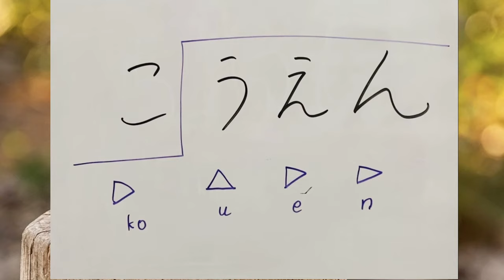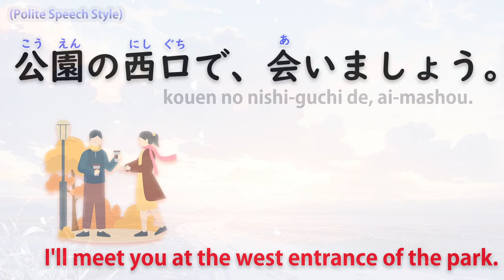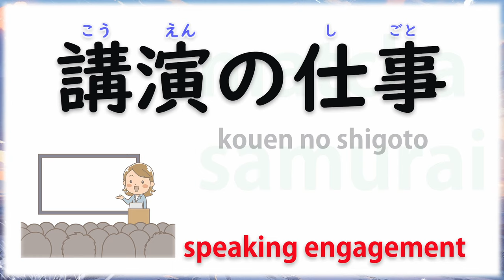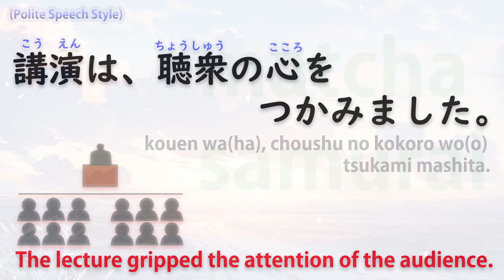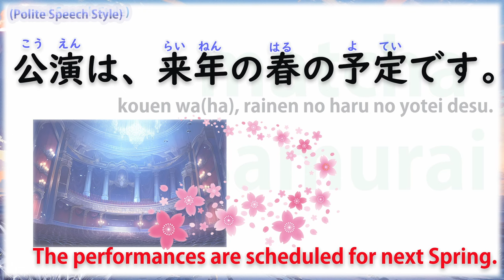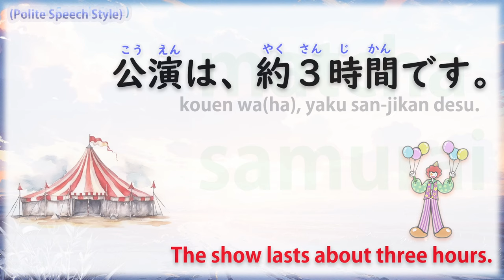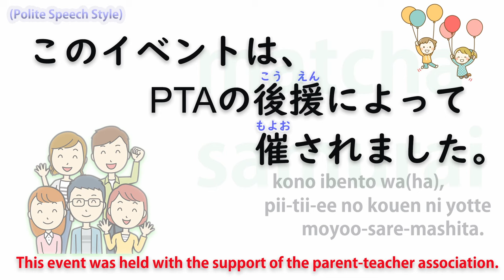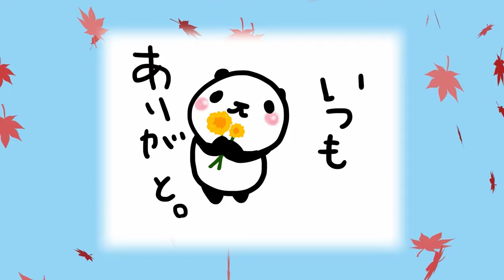【Same Words: Different Meanings!】こうえん kouen（公園 講演 公演 後援）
*Same Words, Same Pitch Accents, Different Meanings*

Welcome to my Japanese dojo!

All of these four Japanese words we will learn today have the same pitch accents, but the Kanji and the meanings are different (^o^)

(Japanese/English)

*Check my Japanese Dojo on YT for a free lesson!*

matcha_samurai_in_america

(Japanese Dojo by Matcha Samurai)

( みほこ / Life in the US アメリカ生活)